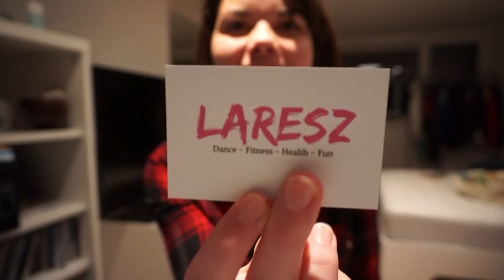Mezelf Blijven in Alle gekte // De echte Laresz!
Hello iedereen! Hoe was jullie begin van het jaar & oud en nieuw? Ik ben super blij met een leuke start van 2017 en de ontdekking van nieuwe dingen. Dit jaar gaat vol vrijheid uit pure Laresz komen. No limits. Wil gewoon mezelf zijn, so here you go! x Laresz